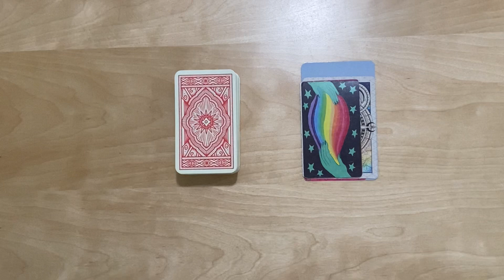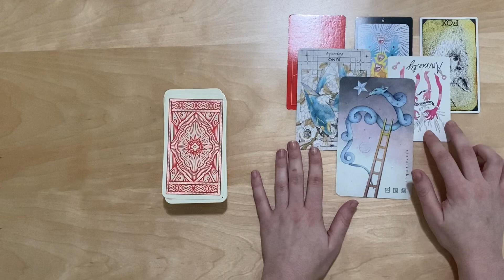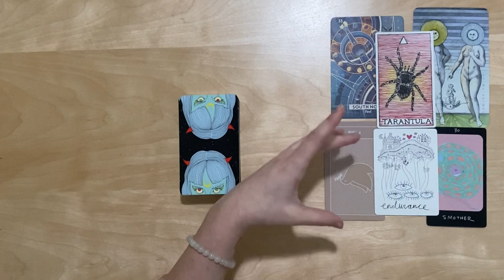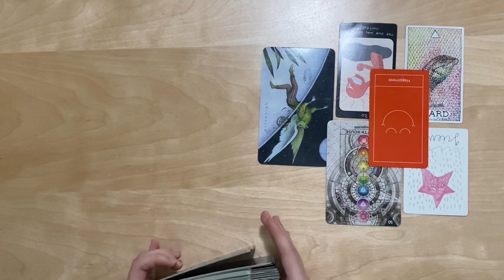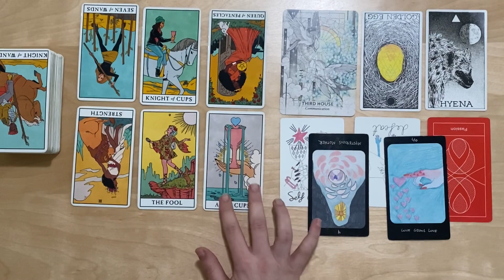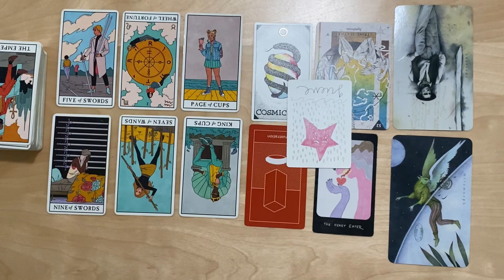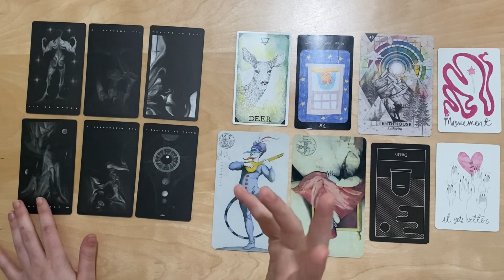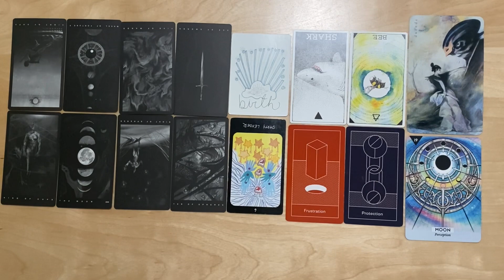The *IMPRESSION* They Give You VS. Their *AUTHENTIC* Inner Truth~ PICK A CARD ~ Timeless & Detailed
⏱TIMESTAMPS⏱

PILE 1: 01:56

PILE 2: 36:15

PILE 3: 1:05:01

PILE 4: 1:31:37

⭐️PERSONAL READINGS ⭐️

About me:

Kate, 25
Leo🌞 Scorpio 🌝 Libra👆
INFP

🖤Decks used🖤
Tattoo Tarot
Moon Power Tarot
Modern Witch Tarot
The Black Tarot
Vessel Oracle
The Archeo Oracle
Iris Oracle
The Wild Unknown Animal Spirit Guidebook
Prism Oracle
Starcode Astro Oracle